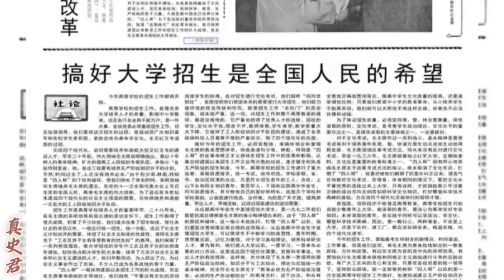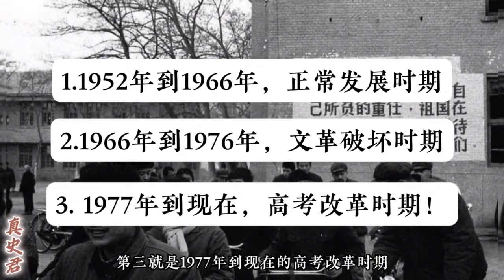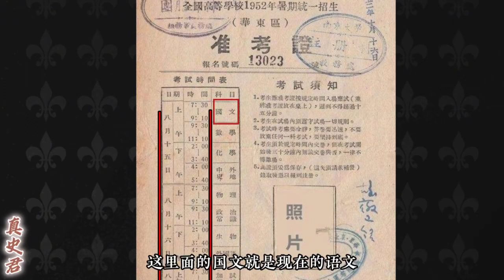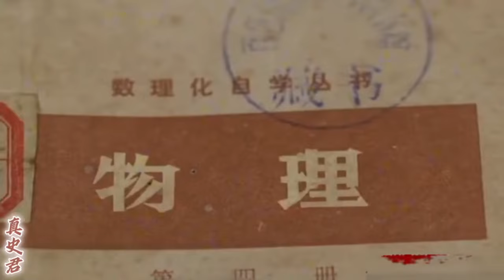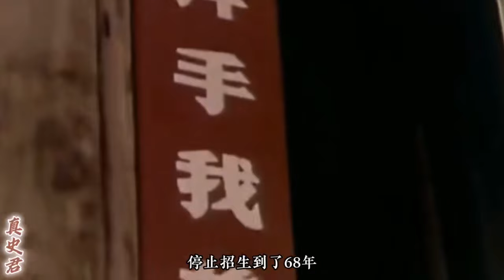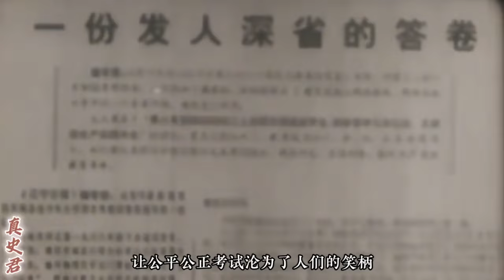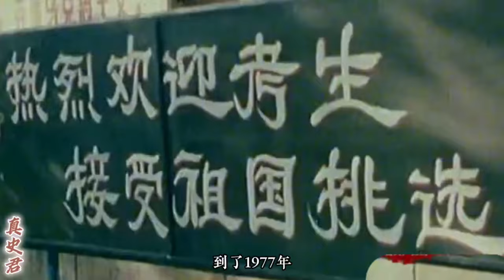1977年高考恢復以前，中國的高考是什么樣的？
1977年高考恢復以前，中國的高考是什么樣的？